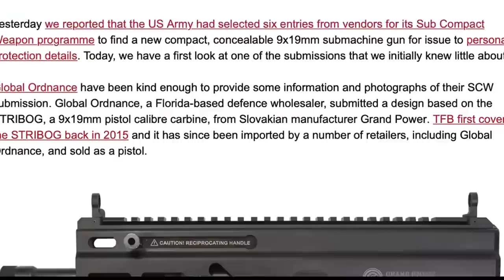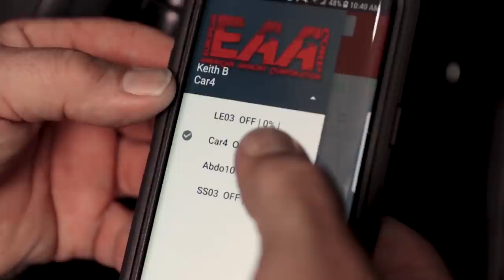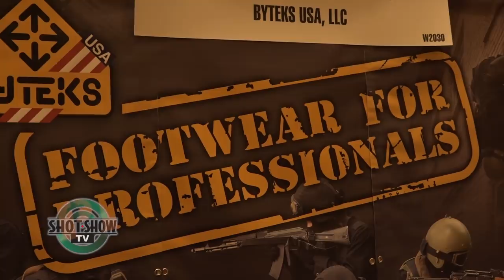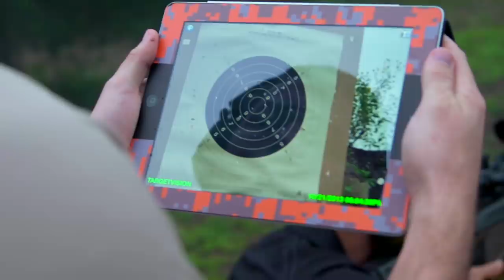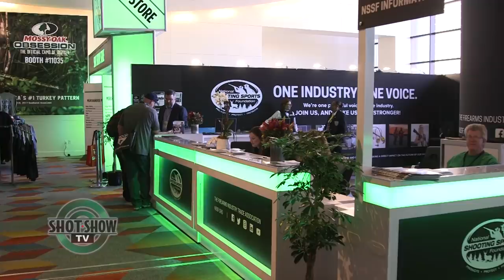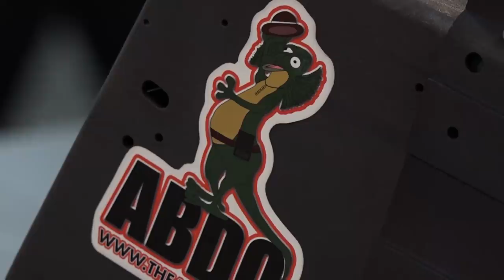SHOT Show TV Headlines - Jan. 24 | 2019 SHOT Show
SHOT Show TV Jan. 24, 2019 headlines. It's the four most important days in the firearms, ammunition, hunting and shooting sports industry. This is SHOT Show 2019!